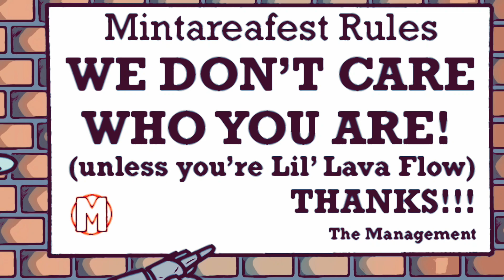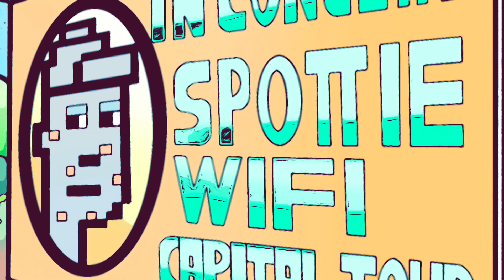The Mintarea Project Cartoon: "PLUS ONE" - Episode 1 Chapter 1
Series Overview:

Hologram Kizzie and Bionik are two artist friends from Villcha, a war-torn cesspool of material and creative greed. All they want is to come up and hang out in Mintarea, an oasis of collaboration and freedom - or so it seems. Follow them on their adventures through Mintarea, Villcha and the artistic unknown. They may be nobodies now, but they’re destined for multiverse greatness.

Ep:1 Chap:1

Hologram Kizzie and Bionik have tickets to Mintarea Fest, the Lollapalooza of Mintarea. They start their day through security and venture into the festival…

Credits:
Illustrations, Beats and Sounds and additional Vocals by: Bionik
Story, Voice over, Main Vocals and Raps by: Psalm One